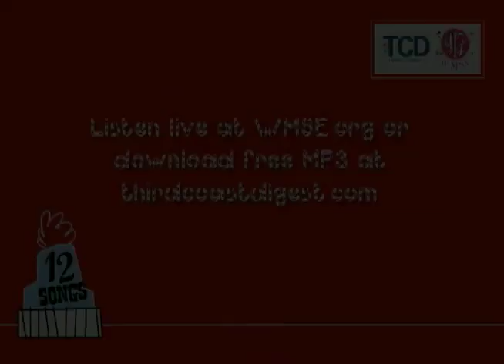12 Songs - Oh Come All Ye Faithful - Melissa Czarnik